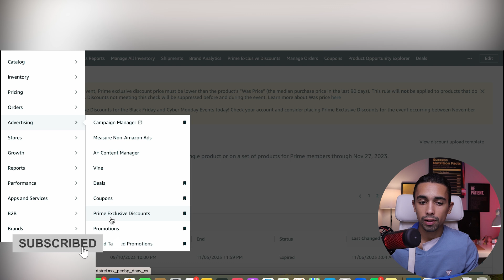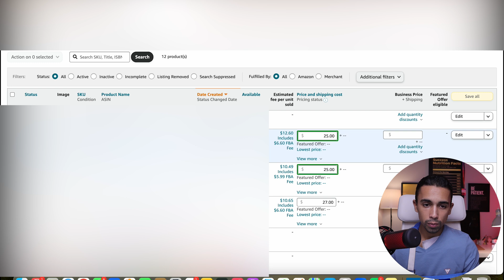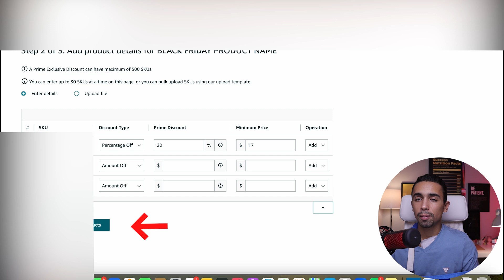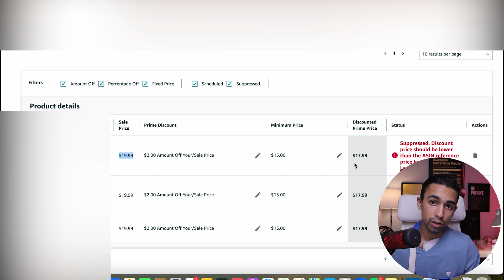كيفية عمل خصم البلاك فريداي لزيادة المبيعات | شرح امازون FBA | البيع علي امازون اف بي اي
✅ اكتشف كيف يمكنك بناء مشروع ناجح على أمازون بخطوات عملية واستراتيجيات مجربة بناءا على تحقيق ١٠٠ الف دولار مبيعات في الشهر👇🏻
⭐️لحجز مقابلة زووم للرد علي جميع الاستفسارات سواء تحليل المنتج او عمل الليستينج او قراءة تقارير الاعلانات👇
⭐️احصل على خصم 20% على أداة هيليوم  10 لاول 6 شهور
 عند استخدام هذا الكود
ETCH6M20
⚡️احصل على خصم 10% على أداة هيليوم 10
 Helium10 عند استخدام هذا الكود
ETCH10
✅Facebook Group  الجروب الخاص
Freedom With Etch - Amazon FBA & E-commerce Eagles
✅ تابعنا على منصات التواصل الاجتماعي✅
Instagram انستغرام👇

انا عبدالله هشام بائع علي امازون اف بي اي و اعمل في التجارة الالكترونية لاكتر من ٣ سنين و في القناة هنا بقدم شرح كل ما يخص تعليم البيع علي امازون اف بي ايه fba من الصفر (Amazon FBA) و التجارة الإلكترونية  في سلسلة كاملة للمبتدئين بكل سهولة
بسعى ان اشرح احدث طرق البيع الهتساعدنا علي النجاح مش مجرد الطرق التقليدية للبيع على امازون fba و  هنشر معاكم تجاربي في
التجارة الالكترونية سواء بناء متجر ناجح علي امازون او الشوبيفاي و احدث طرق التسويق.
و اساعد الطموحين علي تسجيل و البيع في  امازون بشرح خطوات البيع علي امازون
 و شرح اهم المميزات والعيوب امازون fba
اطلاق
المنتج
علي
امازون
اعلان
المنتج
علي
أمازون
طريقة
عمل
ال
بي
بي
سي
كيفية
زيادة
مبيعات
امازون
اف
بي
اي
تصدر
المنتج
في
الصفحات
الاولى
علي
امازون
اعلانات
المنتج
علي
امازون
يفية
عمل
ال
بي
بي
سي
اطلاق
حملة
إعلانية
how
to
launch
amazon
product
amazon
fba
شرح
امازون
fba
amazon
product
launch
amazon
product
launch
strategy
how
to
launch
a
product
on
amazon
الطريقة
الصحيحة
لإنشاء
حملة
إعلانية
للمنتج
كيفية
عمل
حملة
اعلانية
ناجحة
حملات
امازون
how
to
rank
on
amazon
اعلانات
امازون
الامارات
والسعودية
الوصول
للصفحة
الاولي
امازون
كيف
تكون
على
الصفحة
الأولى
من
أمازون
باستخدام
الإعلانات
كيفية
عمل
ال
بي
بي
سي
كيفية
انشاء
اعلان
بشكل
اعلان
ppc
امازون
كيفية
انشاء
حملة
اعلانية
مدفوعة
بي
بي
سي
على
الامازون
اف
بي
اي
بكل
سهولة
amazon
fba
ppc
campain
اطلاق
المنتج
amazon
fba
ranking
amazon
launch
profitable
اعلان
ppc
pay
per
click
ppc
amazon
ppc
for
beginners
pay
per
click
advertising
اطلاق
المنتج
علي
امازون
مبيعات
امازون
fba
اعلانات
المنتج
علي
امازون
تصدر
المنتج
في
الصفحات
الاولى
علي
امازون
اعلان
المنتج
علي
أمازون
كيفية
زيادة
مبيعات
امازون
اف
بي
اي
كيف
تكون
على
الصفحة
الأولى
من
أمازون
باستخدام
الإعلانات
اطلاق
حملة
إعلانية
تعليم
البيع
علي
امازون
اف
بي
ايه
البيع
علي
امازون
اف
بي
ايه
من
الخارج
شرح
امازون
اف
بي
ايه
شرح
امازون
fba
amazon
fba
التسجيل
في
امازون
اف
بي
ايه
كورس
امازون
اف
بي
اي
كورس
امازون
fba
افضل
سوق
للبيع
علي
امازون
اعلان
المنتج
علي
أمازون
طريقة
عمل
ال
بي
بي
سي
التجارة
الإلكترونية
ماهو
امازون
اف
بي
اي
امازون
اف
بي
ايه
حملات
امازون
دورة
امازون
امازون
fba
البحث
عن
منتج
طريقة
الشراء
من
علي
بابا
أخطاء
الشراء
من
موقع
علي
بابا
موقع
علي
بابا
للاستيراد
من
الصين
كيفية
الشراء
من
علي
بابا
الشراء
من
علي
بابا
شرح
امازون
اف
بي
اي
كيفية
البيع
علي
امازون
شرح
خطوات
البيع
علي
امازون
افضل
كورس
للبيع
علي
امازون
fba
التسجيل
في
امازون
امازون
fba
اهم
المميزات
والعيوب
امازون
اف
بي
اي
ويكيبيديا
امازون
اف
بي
اي
البيع
على
امازون
كورس
امازون
مجاني
اداة
هيليوم
اطلاق
حملة
إعلانية
يفية
عمل
ال
بي
بي
سي
انشاء
حملة
اعلانية
مدفوعة
بي
بي
سي
amazon
fba
ppc
campain
حملة
إعلانية
علي
أمازون
اف
بي
اي
تعليم
البيع
علي
امازون
fba
كيفية
زيادة
مبيعات
امازون
اف
بي
اي
على
الامازون
اف
بي
اي
بكل
سهولة
اعلان
ppc
امازون
اطلاق
المنتج
علي
امازون
كيفية
انشاء
اعلان
بشكل
الطريقة
الصحيحة
لإنشاء
حملة
إعلانية
للمنتج
كيفية
انشاء
حملة
اعلانية
مدفوعة
بي
بي
سي
على
الامازون
اف
بي
اي
بكل
سهولة
amazon
fba
ppc
campain
كيفية
عمل
حملة
اعلانية
ناجحة
كيفية
عمل
ال
بي
بي
سي
التجارة
الالكترونية
البيع
على
امازون
الامارات
ppc
campaign
هليوم
امازون
الربح
من
الانترنت
ربح
المال
من
الانترنت
منتجات
للبيع
على
امازون
التسجيل
في
امازون
شرح
كامل
للبيع
على
أمازون
الامارات
طريقة
البيع
على
امازون
من
الامارات
سوق
امازون
الامارات
البيع
على
أمازون
السعودية
البيع
على
امازون
fba
دورة
امازون
fba
كيفية
عمل
براند
علي
امازون
الاوراق
المطلوبة
للتسجيل
على
امازون
التعامل
مع
الهايجاكر
علي
امازون
اف
بي
اي
تجربة
البيع
علي
امازون
الإمارات
مصاريف
اعلانات
امازون
ما
هو
عدد
القطع
المسموح
ارسالها
لامازون
كيفية
جمع
قطعتين
في
غلاف
واحد
معاني
مصطلحات
المخزمازون
التعامل
مع
مشكلة
نفاذ
المخزون
الفرق
بين
الحساب
الانديفيدوال
و
البروفيشنال
افضل
منتج
للبيع
علي
الانترنت
ما
هو
أفضل
منتج
للبيع
علي
امازون
امازون
اف
بي
اي
ما
هو
أفضل
منتج
للبيع
علي
كيفية
حساب
ربح
المنتج
شرح
كيفية
حساب
الأرباح
بدقة
في
الأمازون
اف
بي
اي
كي
امماودية
البت
0:00 (المقدمة)
0:35 (1)
9:49 (2)
17:12 (3)